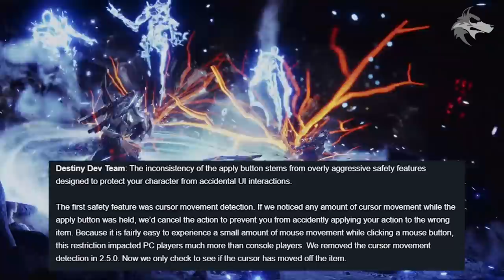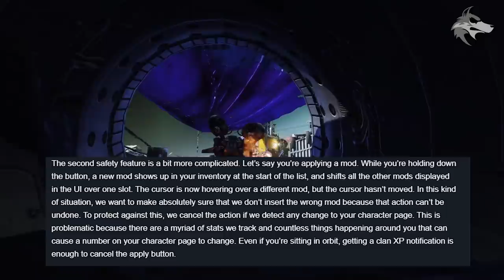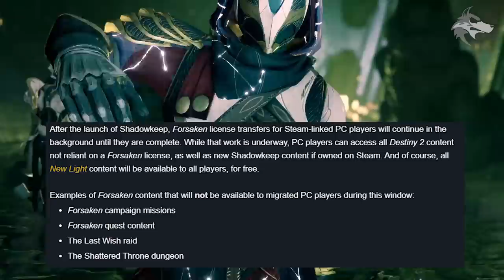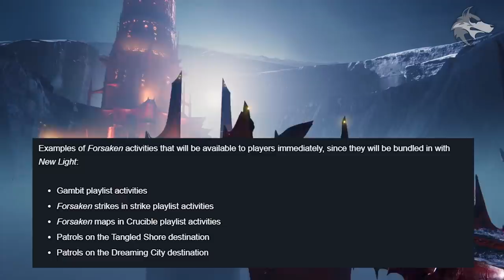Destiny 2 | RAID DETAILS & EXCLUSIVE REWARDS! Steam DLC Launch, 980 Cap, Shadowkeep Fixes & More!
Destiny 2 NEWS: Shadowkeep Raid Launch, Exclusive Rewards, Steam DLC Launch, UI Fixes, 980 Contest Cap, TWAB Roundup & More!